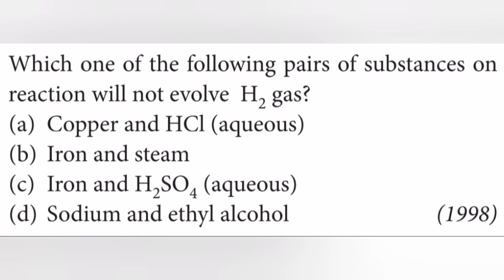Which one of the following pairs of substances on reaction will not evolve H2 gas?